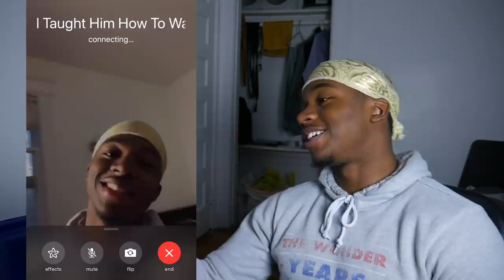Who Has Better Waves VS Elite Waver Wavy Leon | Monkey App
In this video me and Wavy Leon go on the Monkey App and Ask people who has better waves.  I have 360 wave pattern while Wavy Leon has a 540 wave pattern so technically this is 360 Waves vs 540 Waves.